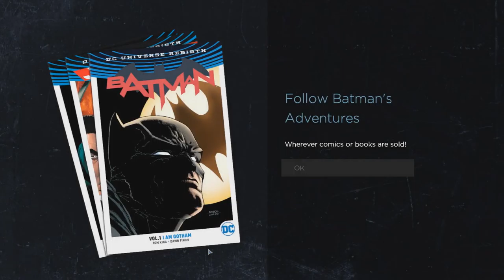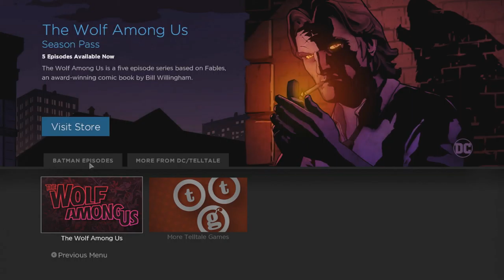Batman - The Telltale Series E1 P3 - Walk-through